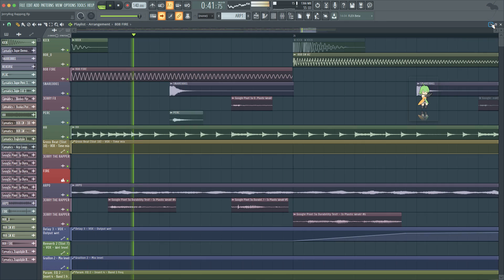And what is this? A headphone Jack? - FL Studio Playthrough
👁️ ENCUÉNTRAME
Página Web Oficial THE JACK IS WHACK!
Made this video for fun :)